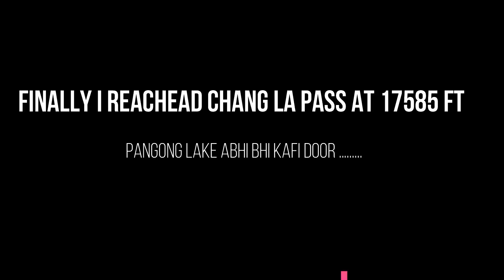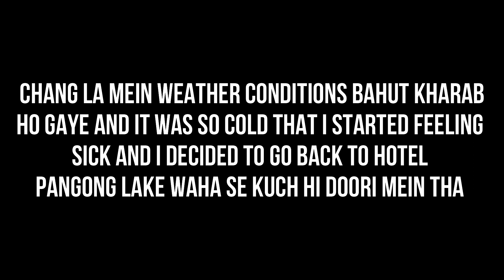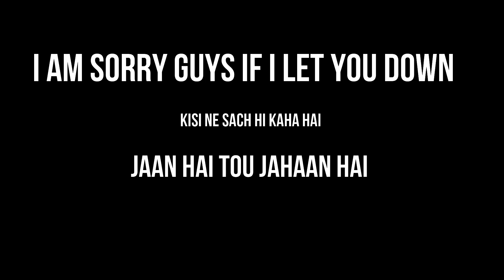Pangong lake road condition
hello viewers ,
i want to thank you all for visiting my travel vlogging channel thatoneday .
in this episode of my scooty se ladakh series , i made a fail attempt to reach pangong lake because of harsh weathear conditions.
in this video you will get full information about the permissions and permit required to reach pangong lake .